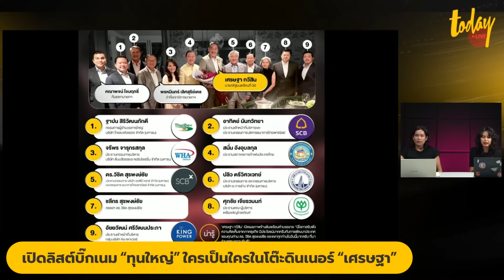เปิดลิสต์บิ๊กเนม “ทุนใหญ่” ใครเป็นใครในโต๊ะดินเนอร์ “เศรษฐา” | TODAY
เปิดลิสต์บิ๊กเนม “ทุนใหญ่” ใครเป็นใครในโต๊ะดินเนอร์ “เศรษฐา”
นายเศรษฐา ทวีสิน นายกรัฐมนตรี ได้โพสต์ภาพผ่าน X (ทวิตเตอร์) @Thavisin รับช่อดอกไม้แสดงความยินดี จากบุคคลในแวดวงภาคธุรกิจรายใหญ่ของไทย อาทิ ดร.วิชิต สุรพงษ์ชัย ประธานกรรมการ บริษัท เอสซีบี เอกซ์ จำกัด (มหาชน) และกรรมการ ธนาคารไทยพาณิชย์ จำกัด (มหาชน) , นายฐาปน สิริวัฒนภักดี กรรมการผู้อำนวยการใหญ่ บริษัท ไทยเบฟเวอเรจ จำกัด (มหาชน)

ขณะที่ในวันนี้ 29 ส.ค. นายเศรษฐา ตอบสื่อมวลชน ว่า ได้พูดคุยหารือเกี่ยวกับสถานการณ์เศรษฐกิจปัจจุบัน แล้วก็มีข้อคิดฝากเป็นการบ้านไป 2-3 ข้อ ส่วนการนำนโยบายจากพรรคก้าวไกล มาพิจารณานั้น อะไรที่เป็นประโยชน์ กับประเทศชาติเราก็นำมาพิจารณาหมด